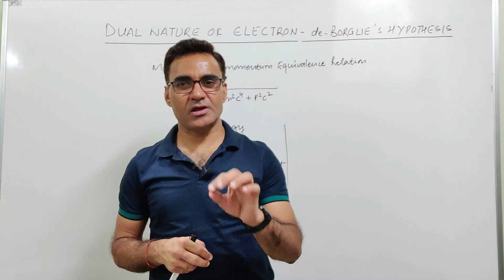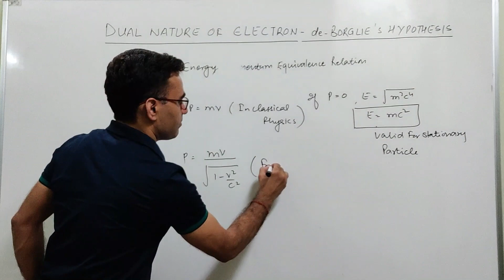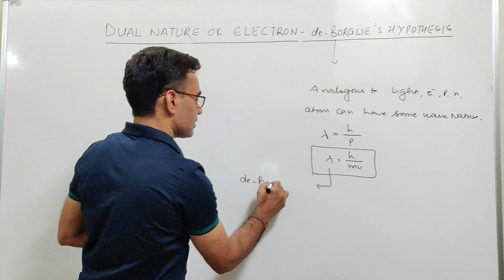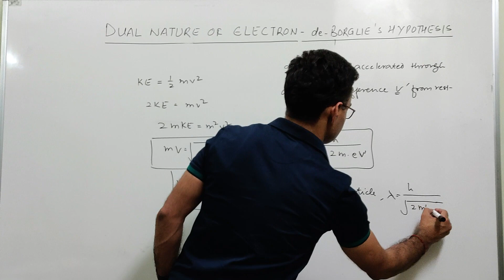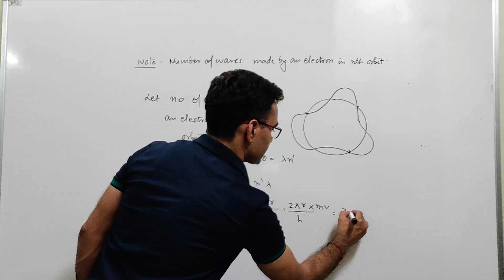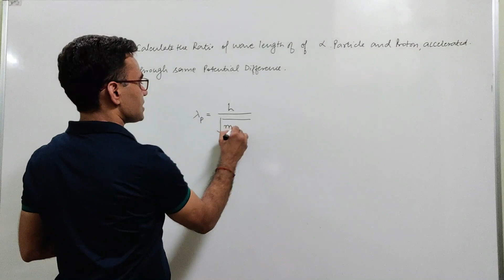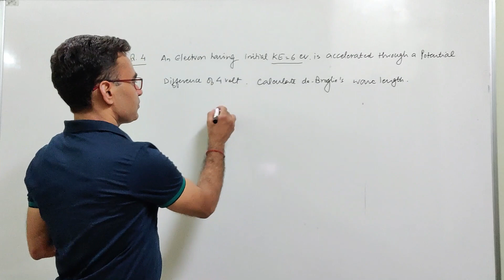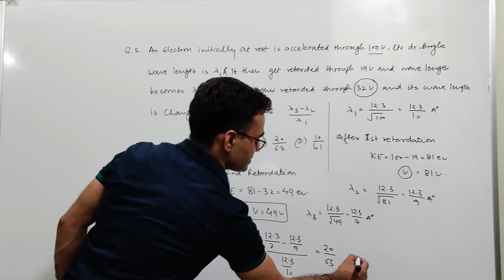ATOMIC STRUCTURE I LECTURE 15 I de BROGLIE'S HYPOTHESS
Rest mass,dynamic mass ,de-Broglie's hypothesis